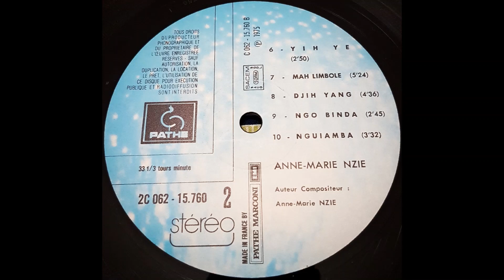Anne-Marie Nzie - Yeh Ye (Pathe Marconi 1975)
Auteur compositeur : Anne-Marie Nzie